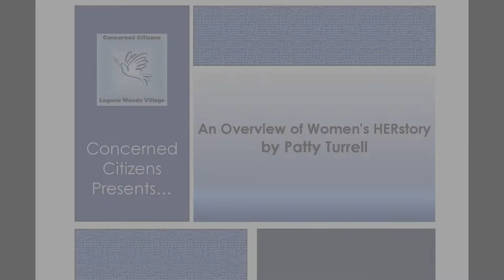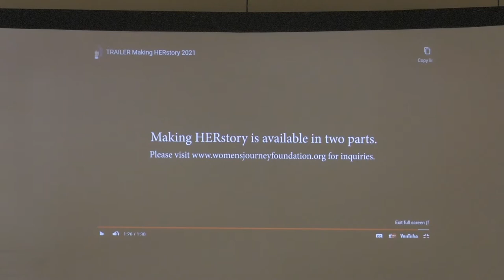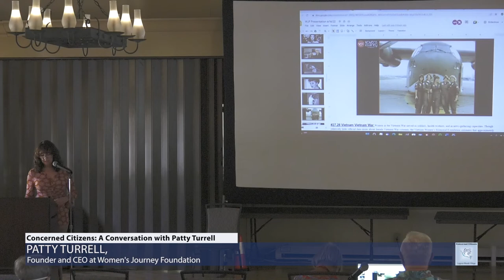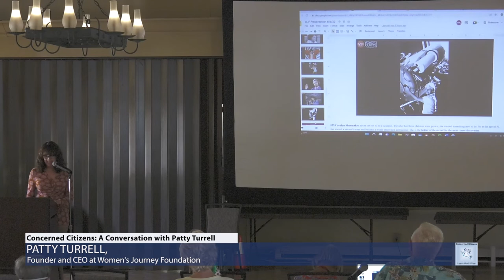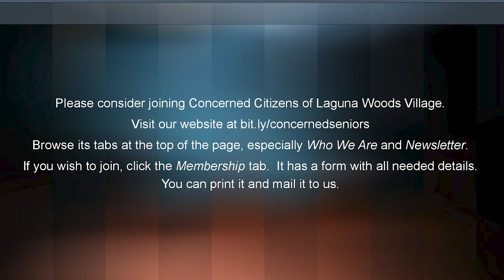Concerned Citizens Presents: An Overview of Women's HERstory by Patty Turrell